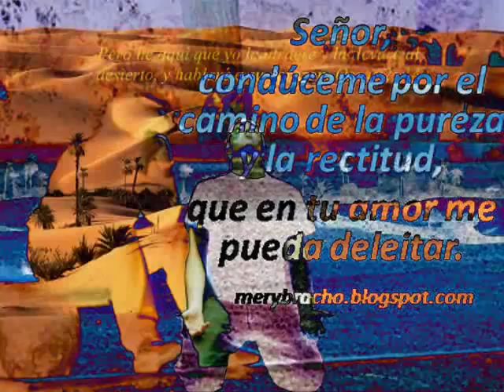ORACION PIDIENDO PERDON A DIOS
NO MAS VIDA DE PECADO , RECHAZA EL PECADO Y RECIBE A DIOS